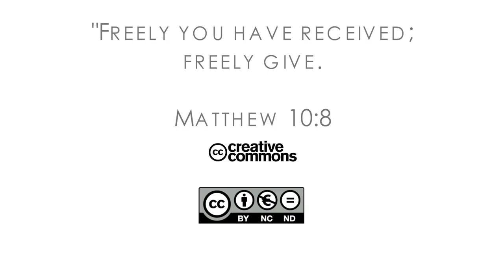16Q04 / 02-01 The Book of Job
A Little Heaven on Earth